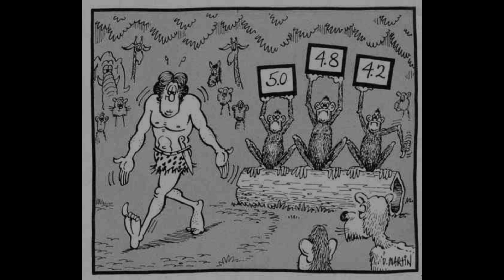"One Summer Day In The Jungle." With & without SFX